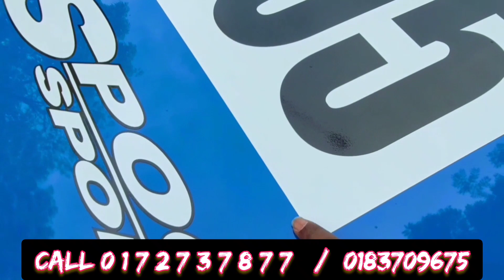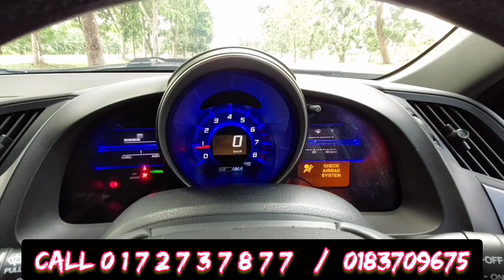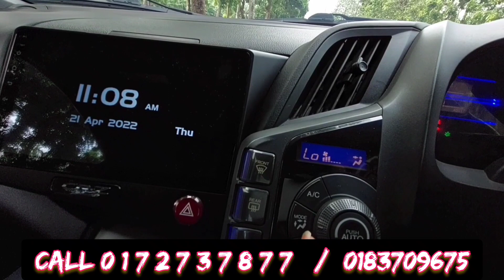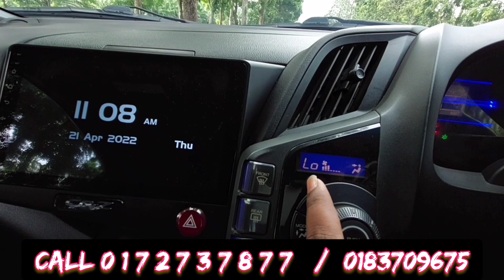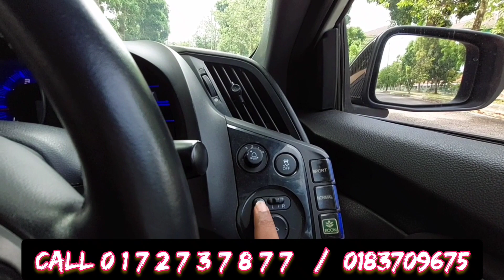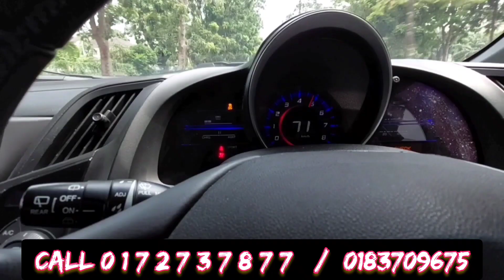HONDA CR-Z COUPE REVIEW | HONDA 2 DOOR barang baik ni BOLEH BELI harga bawah RM 50K (special OFFER)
BISMILLAHIRRAHMANIRRAHIM

HONDA 2 PINTU UNTUK DIJUAL
USEDCAR AR SPEED WORLD ENT

LOKASI KEDAI SUNGAI BULOH SELANGOR

HARGA ASAL  RM 49,000
HARGA youtube RM 47,000

TERUS CALL SAHAJA !

CASH PRICE

WAZE AR SPEED WORLD
Adabanyak jenis kereta lain harga murah